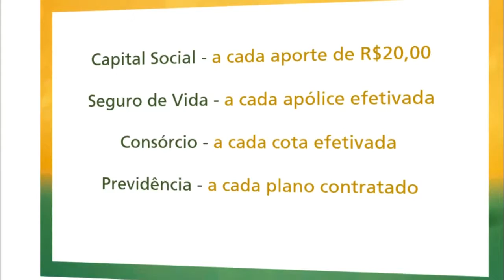ESTADO INVESTE EM PROJETOS DE PROMOÇÕES E PROTEÇÃO DE CRIANÇAS E ADOLESCENTES